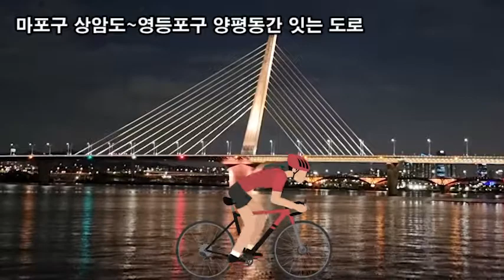랜선힐링, 월드컵 대교 산책 제2탄, 두뇌힐링 5분 "멍", 2021.09.01 월드컵대교 개통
랜선힐링,
두뇌힐링 5분 "멍"
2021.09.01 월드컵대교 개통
마포구 상암도~영등포구 양평동간 잇는 도로
월드컵대교는 한강에 31번째로 건설되는 교량
월드컵대교는 연장 1.980m, 너비 31.4m 왕복 6차선 교량
2002 한일 월드컵을 기념하기 위해 건설됨
월드컵대교 주탑은 당간지주, 학 청송의 이미지 형상화